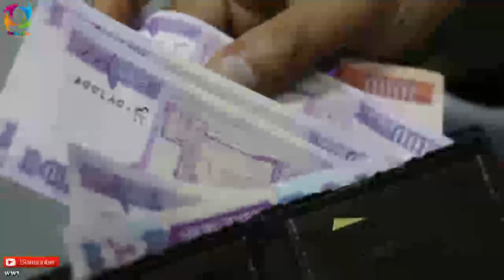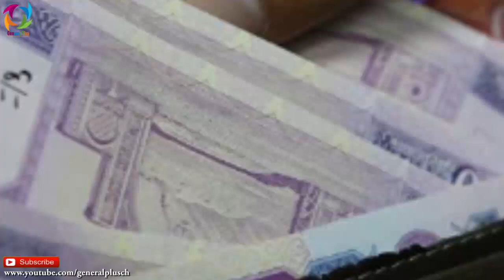تازه: دستور تازه فرمـ.ـانده بلخ بالای دز.دان، و ز.ورمـ.ـندان و رویداد های مهم دیگر امروز